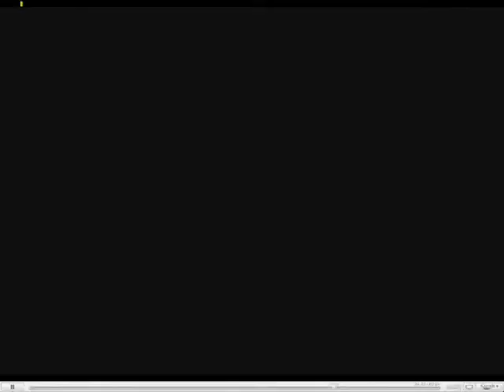Lamarr's Birthday Party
This was done by my bro and me.